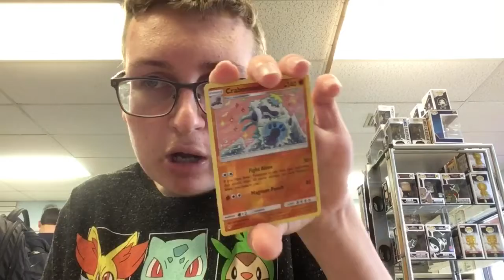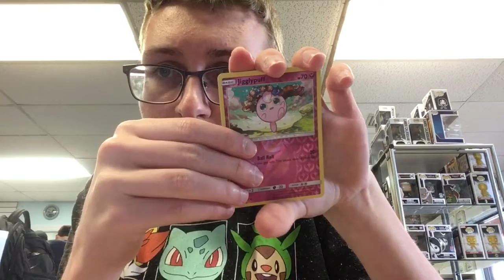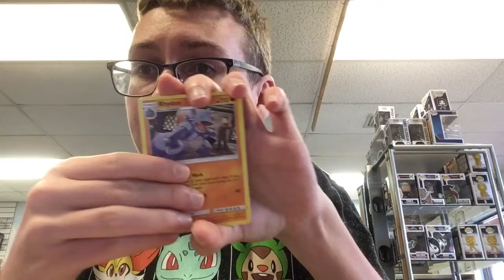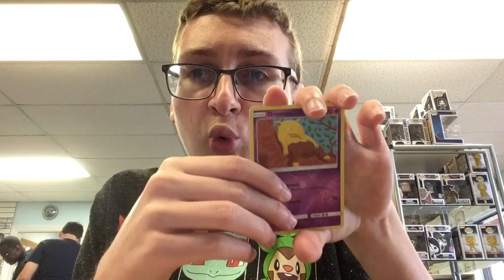Pokemon TCG Opening: Episode 79 - 3 Unbroken Bonds Packs